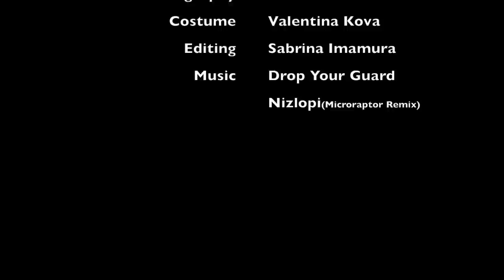Drop Your Guard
Messing around with some footage from Meagan Cignoli! :)  Video: Meagan Cignoli Choreography: Chelsea Lee Music: Drop Your Guard (Microraptor Remix)-Nizlopi